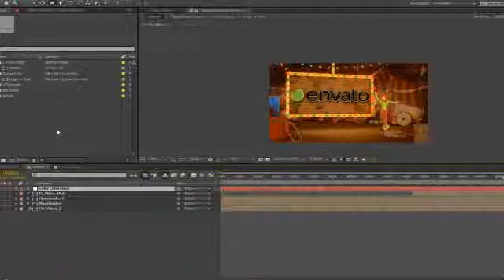Clown Show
No plug-ins required (CC Light Sweep need).